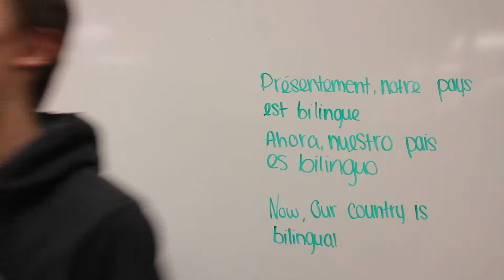Voici Mon Canada: Nous accueillons